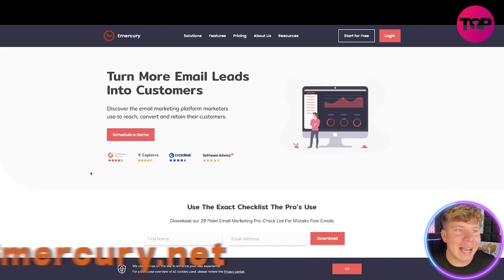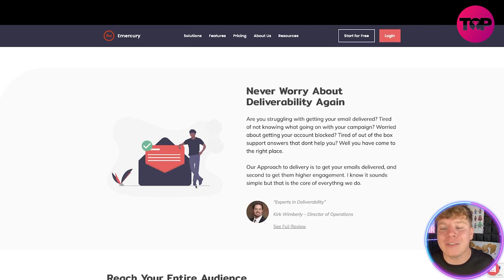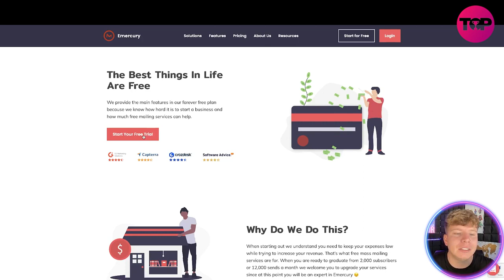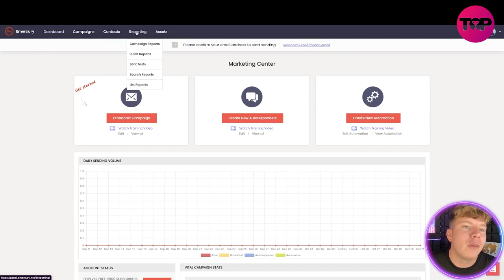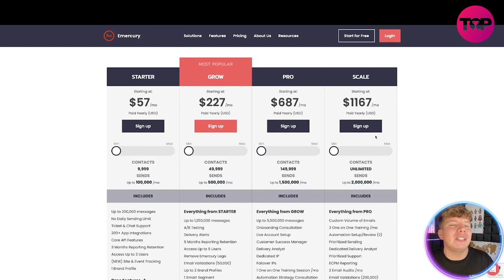How To Do Email Marketing | Emercury Email Marketing | Email Marketing For Beginners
How To Do Email Marketing | Emercury Email Marketing

Emercury is a powerful email automation platform where you can create a profitable marketing automation system. You can create single campaigns with Emercury's HTML editor or use one of your templates with the platform's template editor. Run A/B tests on which campaigns are more effective and then automate the distribution of the rest of your campaign. You can manage your subscribers using Emercury's List Manager:  import subscribers, track subscribers, manage subscribers, and view the health of your lists. Emercury focuses on email automation. Their plug-and-play system helps build real customer relationships by strategically batch emailing your leads with personalized content.

Emercury is a powerful email automation platform. In three simple steps, you can create a profitable marketing automation system:

Capture targeted leads for your business – use Emercury’s integrated form generator to secure high-quality targeted leads
Nurture and convert leads into customers – customize their email templates to follow up with leads and build out an automated conversion funnel
Create an automated, scalable sales cycle – build a cost-efficient system that is easy to create, suits your business, and also performs long-term.

Emercury offers a range of plans, both subscriber plans ( based on the number of subscribers you have in your account, not based on how many times you send an email) and CPM sending plans (for marketers who need an account with no subscriber limits, based on cost per thousand – CPM – emails sent monthly).

With Emercury, you can easily create and send email marketing campaigns. You can create single campaigns with their HTML editor or use one of your templates with the platform’s template editor and increase traffic and awareness to your site. It supports A/B split testing campaigns. Run tests on which campaigns are more effective and then automate the distribution of the rest of your campaign. Base this on subjects, from addresses, content, and segments of your list.

You can manage your subscribers using Emercury’s List Manager:  import subscribers, track subscribers, manage subscribers, and view the health of your lists. Append your subscriber base with Gender info, Date of Birth, social match, interests, income, geo, and many more. Segment your lists for higher engagement. Segments can be based on demographic data, activity information, scoring, and more.

Emercury also focuses on email automation. Their plug-and-play system helps you build real customer relationships by strategically batch emailing all your leads with personalized content, following up with relevant information, and practically priming the pump with qualified, interested customers.

I hope you found value in our Email Marketing For Beginners Video!

⏰Timestamps⏰

0:00 intro
0:10 Emercury.net
3:17 Pricing
4:53 Summary